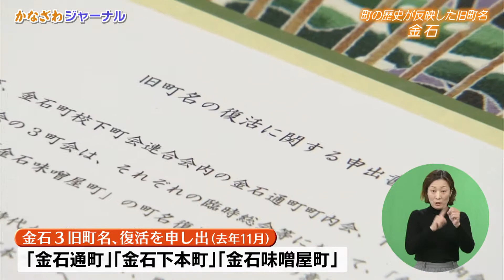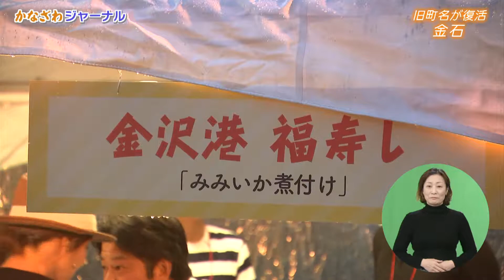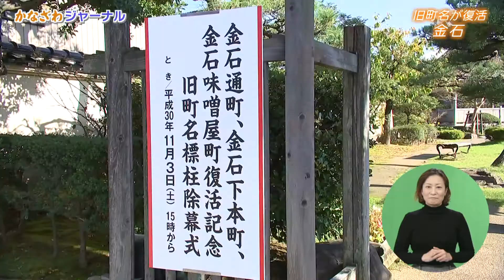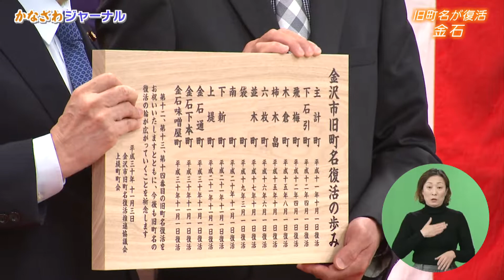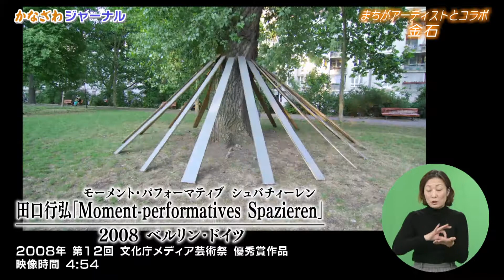【手話通訳あり】かなざわジャーナル 地域の力で魅力あるまちに！～金石・大野地区の挑戦～ 2018.12.23放送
金石・大野地区では魅力ある街にするため住民たちが積極的に街づくりに参加しています。アートや食などを足掛かりに住民たちの挑戦を取材しました。